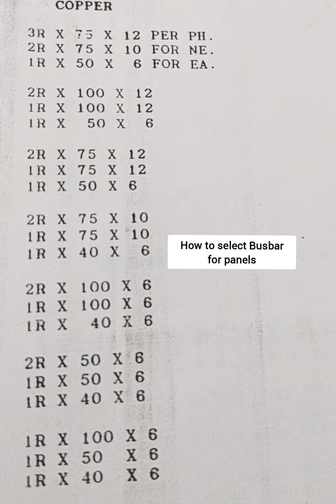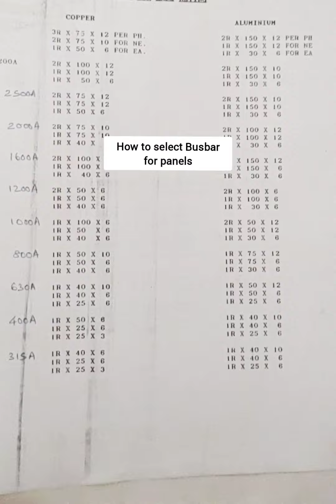How to Select a BUABAR for Electrical Panel (copper/Aluminium) For reference, /panel /electrical